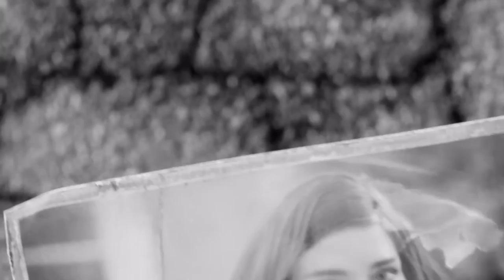Fallout 4 Gameplay Episode 1 --- 4 Years after the initial release, I am back!/The terrible vault!